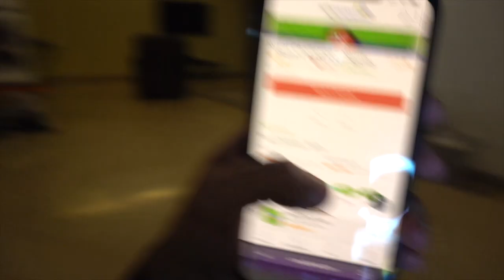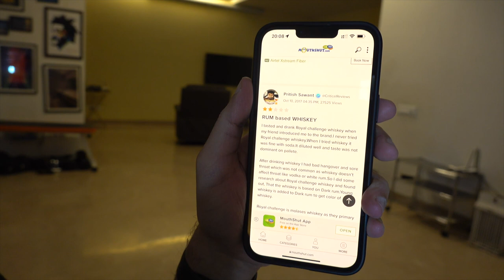ROYAL CHALLENGE REVIEW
This is a review for Royal Challenge Whiskey. Rs 490 for a bottle in New Delhi.
Pros-  mild, clinical high, not the worst hangover
Cons - maybe unremarkable sometimes

Overall, I liked it a lot. Deserves more accolades than mouthshut.com afforded it.

instagram is harkanwara

Not my best video but i enjoyed the drinking a lot.